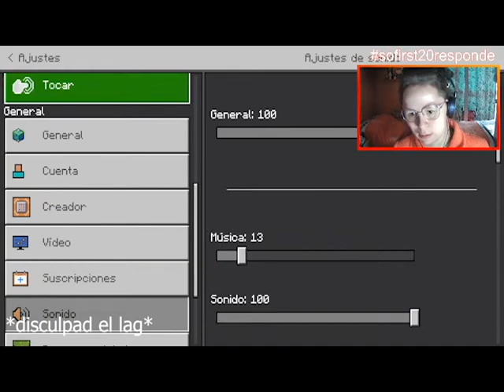🤣MEJORES MOMENTOS | MINECRAFT BEDROCK | GAMEPLAY ESPAÑOL | Sofirst 20 Gaming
¡hola ositos guapos!😊os dejo por aquí un resumen de los mejores momentos de mi serie survival minecraft bedrock. Disculpad el lag. 🙈